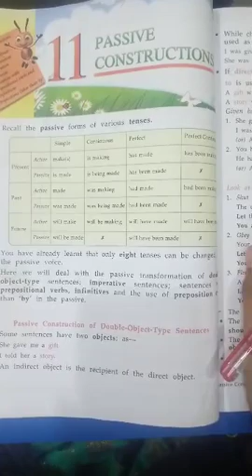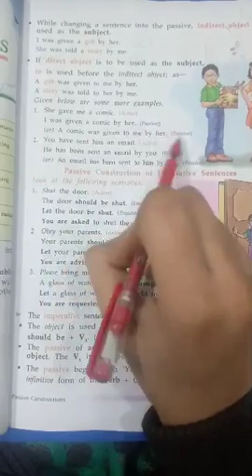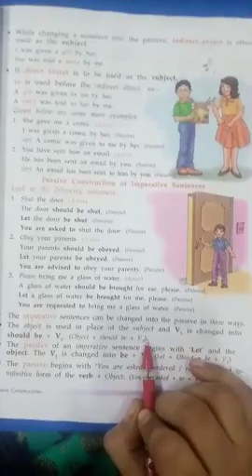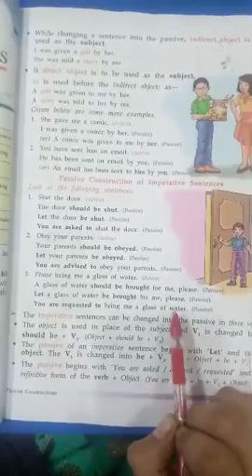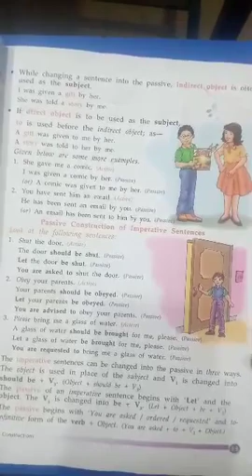Class 7 English Gram Chap 11 part 2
Passive construction of Double Object Type  Sentences and Imperative Sentences